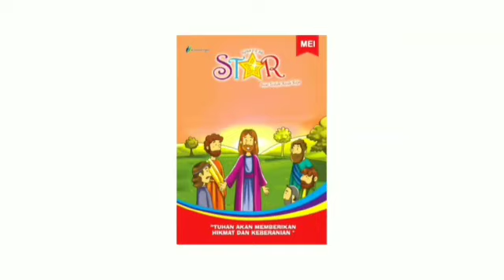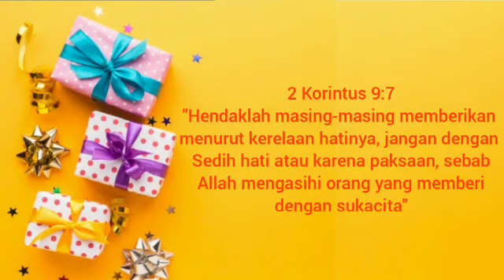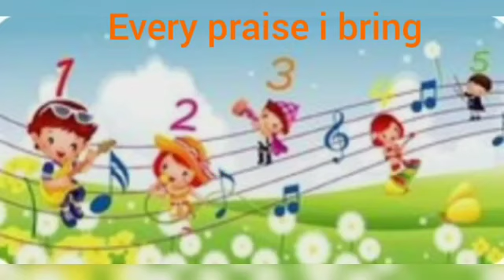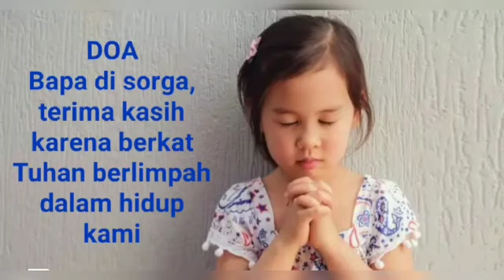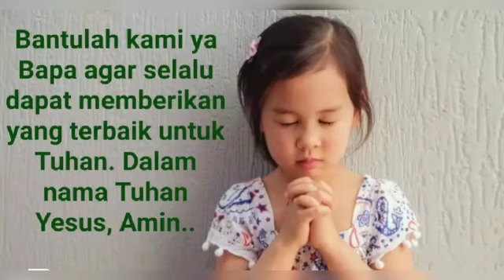Renungan Harian Sekolah Minggu Liiin Kecil 18 Februari 2021 - Persembahan Seorang Janda Miskin